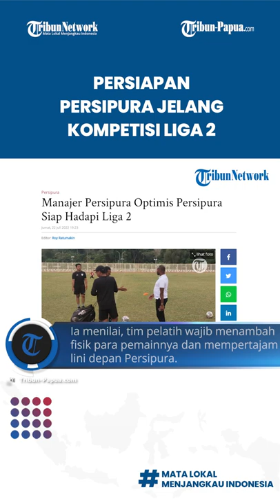Yan Mandenas, Manajer Persipura Jayapura Optimis dengan Persiapan Persipura Jelang Liga 2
TRIBUN-VIDEO.COM - Ian Louis Kabes dan kawan-kawan dipastikan sudah siap menghadapi kompetisi Liga 2 musim 2022/2023 yang bakal digelar Oktober mendatang.

Hal ini dikatakan Manajer Persipura Jayapura Yan Mandenas usai melihat hasil uji tanding menghadapi Cigombong Putra di Stadion Mandala, Jayapura, Papua.

"Penampilan mereka sudah bagus, hanya masih ada yang perlu dibenahi tim pelatih," kata Mandenas, Jumat (22/7/2023).

Artikel ini telah tayang di Tribun-Papua.com dengan judul Manajer Persipura Optimis Persipura Siap Hadapi Liga 2,